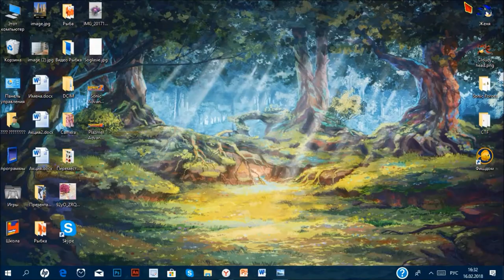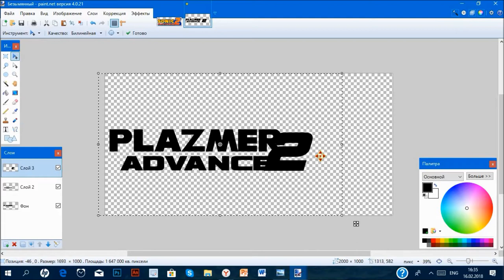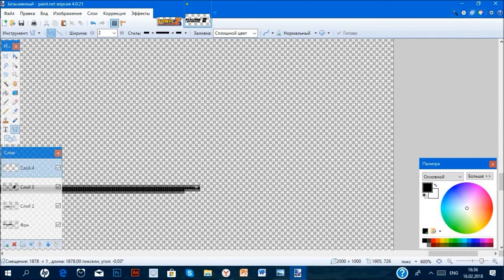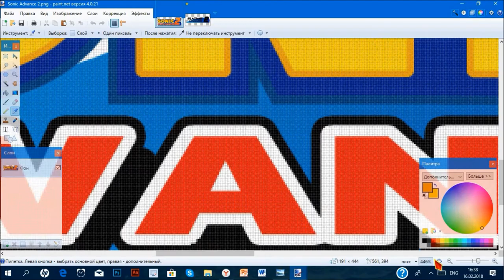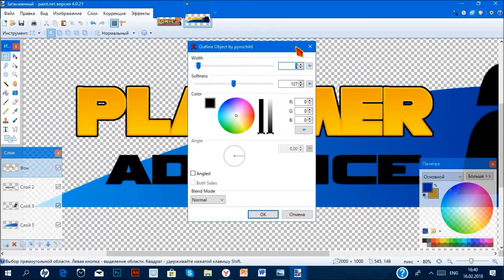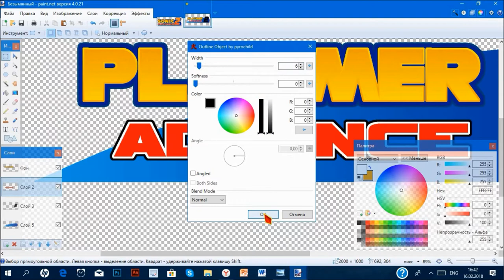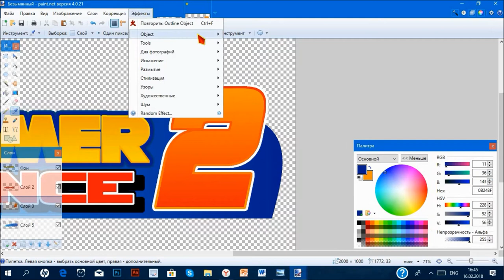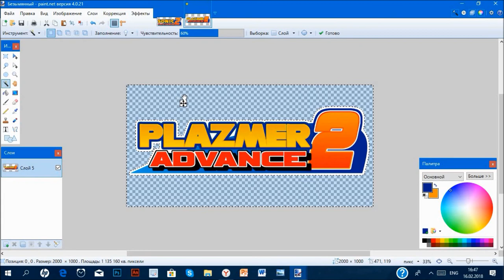Sonic Advance 2 Logo Tutorial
ᐅRules:
1)Don't Spam!
3)Don't swear!
4)Be awesome!